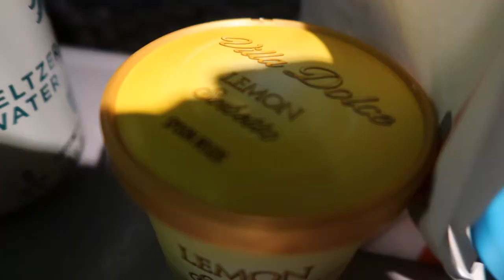Plane Food (2.16-2.17)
16 hour flight and our first time eating plane food.